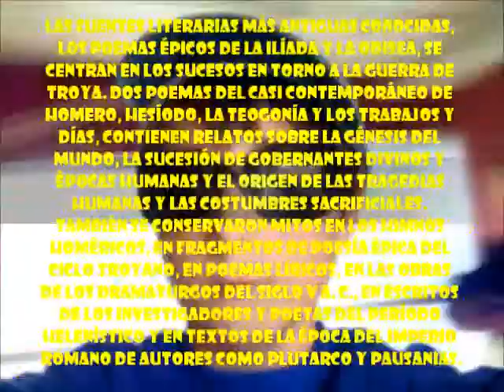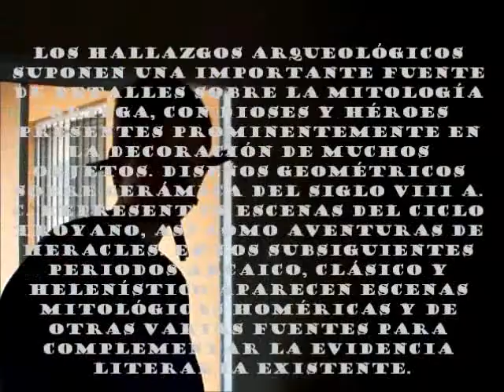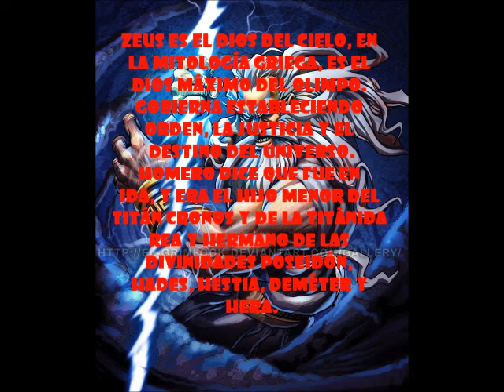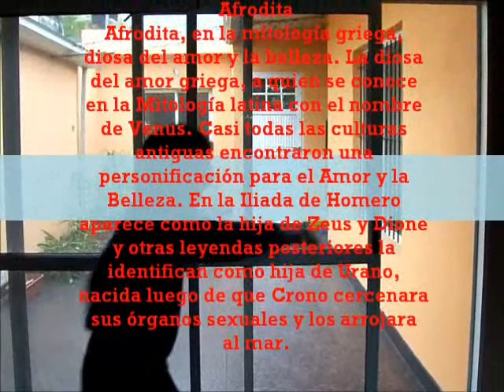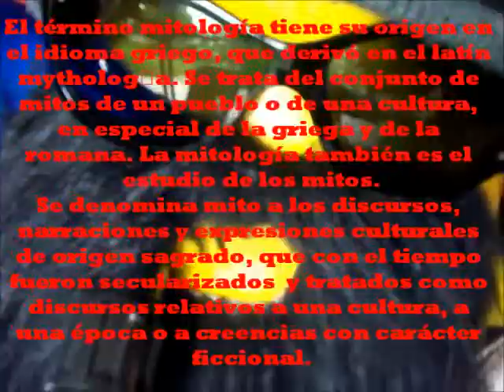Trabajo de la escuela